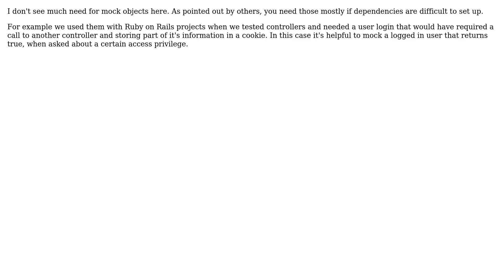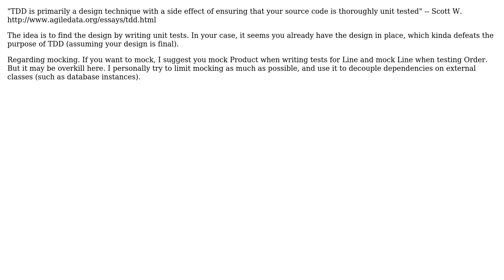Software Engineering: When should I use mock objects? (4 Solutions!!)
Software Engineering: When should I use mock objects?